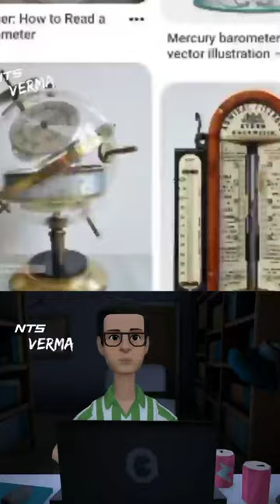barometer study video // NTS VERMA